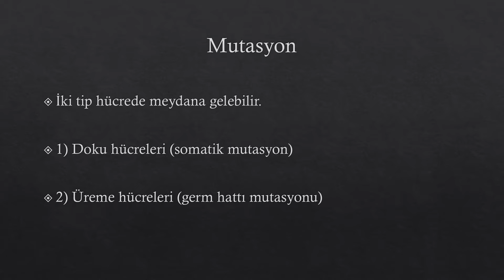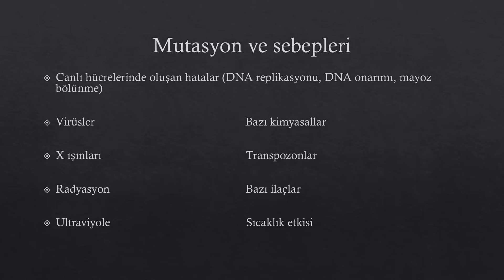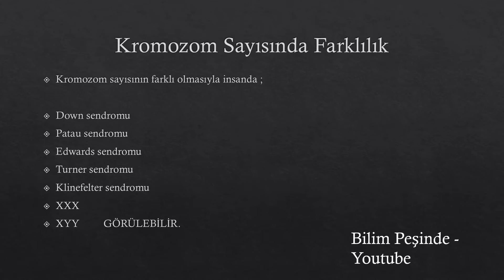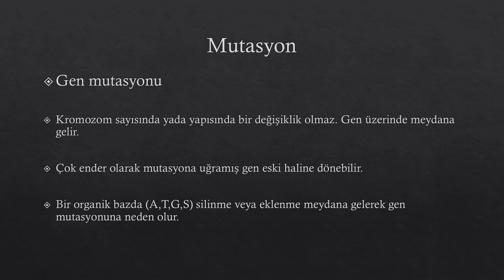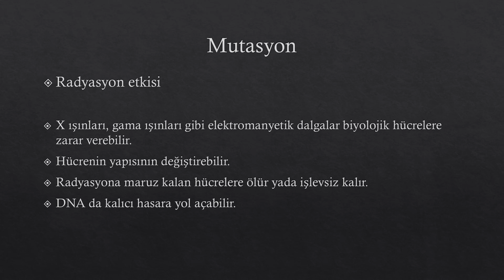Mutasyon Nedir ? - Mutation | Bilim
Canlıların Evrimsel Yolculuğunda Bir Adım

Merhaba sevgili izleyiciler! Bugün, canlıların evrimsel yolculuğunda önemli bir rol oynayan ve türlerin çeşitliliğini şekillendiren bir konuya odaklanacağız: Mutasyon.

Mutasyonlar, genetik materyalin değişmesine neden olan kalıtsal bir olaydır. Canlıların DNA'sındaki bu değişiklikler, çeşitli faktörlerden kaynaklanabilir ve genellikle rastgele gerçekleşir. Bununla birlikte, mutasyonlar evrim sürecinde yeni özelliklerin ortaya çıkmasına ve türlerin uyum sağlamasına yardımcı olabilir.

Mutasyonlar, canlı türlerinin çeşitliliğini artırırken, bazen genetik hastalıklara da neden olabilirler. Ancak, doğal seçilim sürecinde, bazı mutasyonlar popülasyonlar için avantajlı olabilir ve türlerin hayatta kalmasına yardımcı olabilir.

Görüşlerinizi ve düşüncelerinizi yorumlarda paylaşmayı unutmayın. Bir sonraki videoya kadar, bilgi dolu günler dilerim!

Müzik
Transcend Audionautix